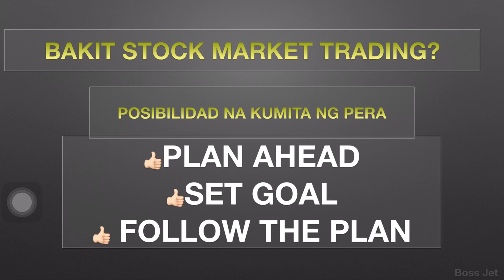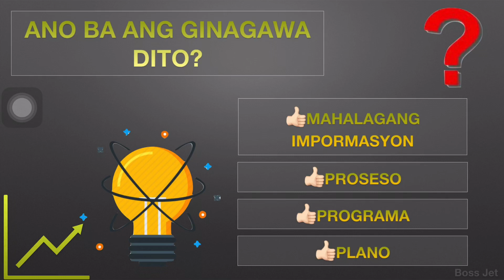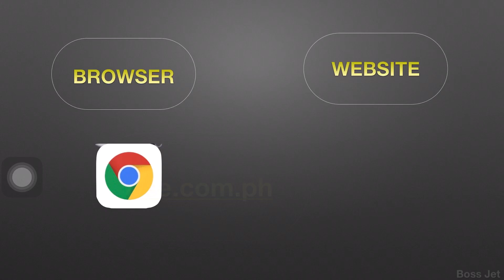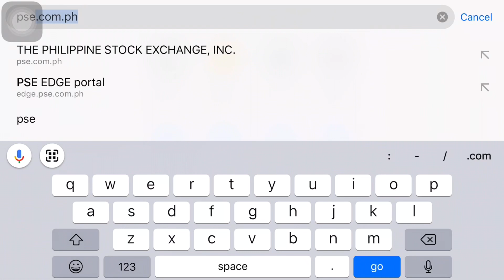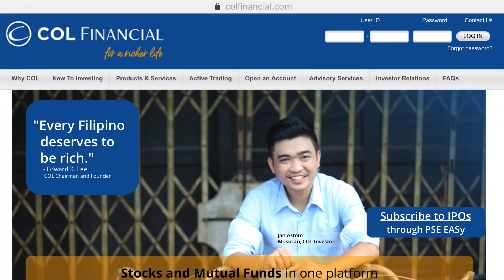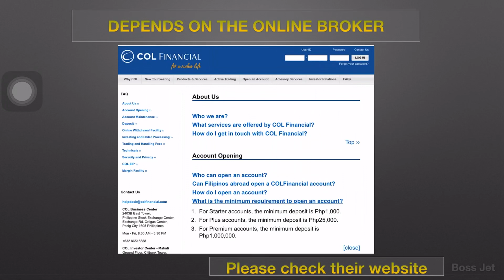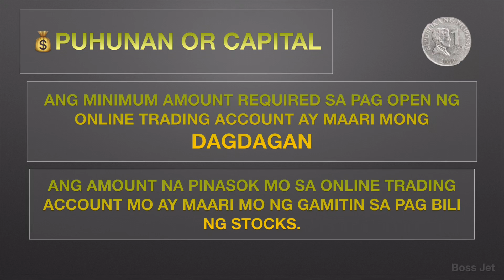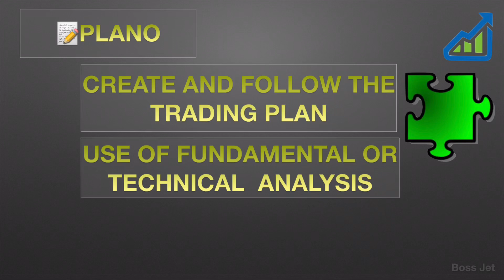Unang Silip with Stock Market Journey | Jet Soriano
Welcome mga Boss! This is an introduction video for my YouTube channel. The content pertains to my stock market investment journey.

In this video I share some information regarding Philippine Stock Market on a simple manner.

Sa video na ito ay binabahagi ko ang aking nalalaman sa pag uumpisa mag invest sa Philippine Stock Market tulad ng Online Stock Market Broker Platform sa Pilipinas. ( COL FINANCIAL )

YouTube Channel: Stock Market Investment Journey | Jet Soriano

You can also watch the next video: LISTED COMPANIES IN PSE | Philippine Stock Market Basic Information | Jet Soriano Journey